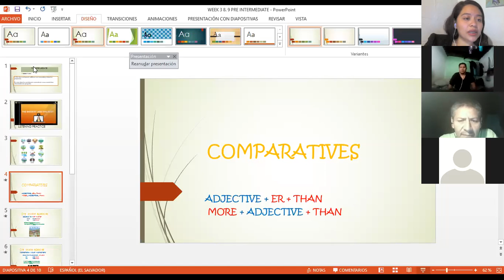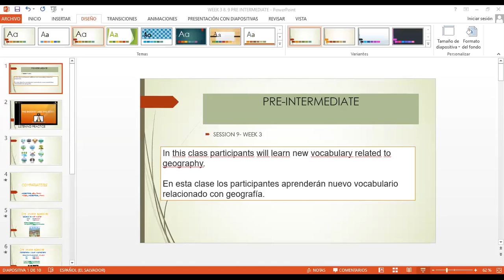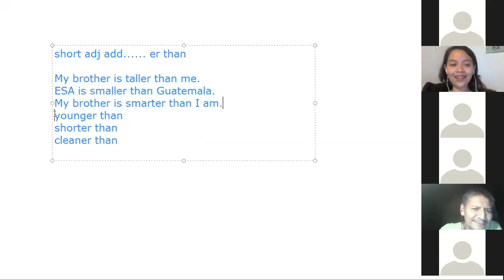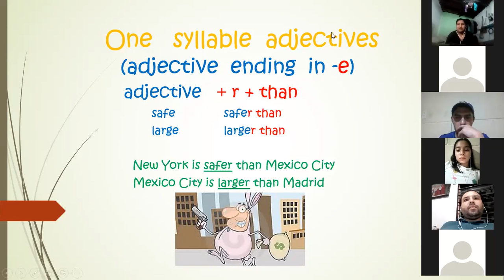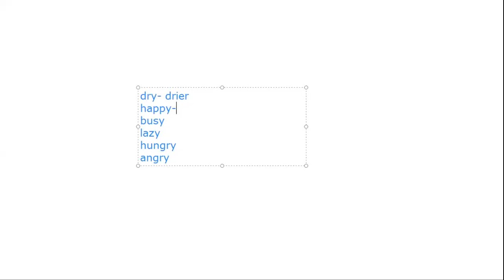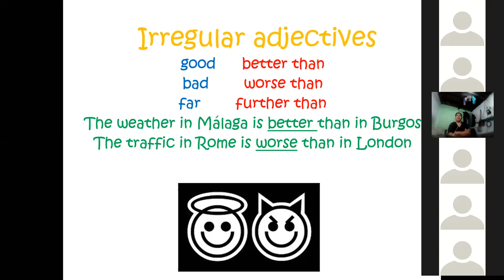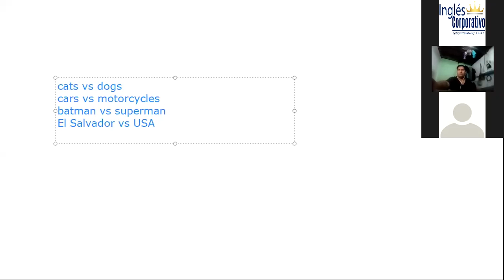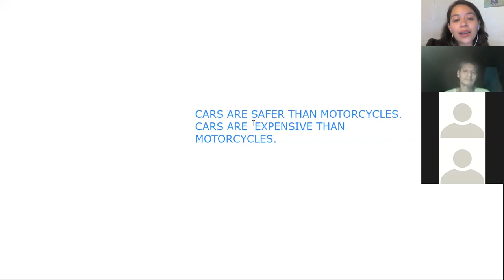Ingles Corporativo- Session 9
Objective: Participants will be able to identify geographical features.